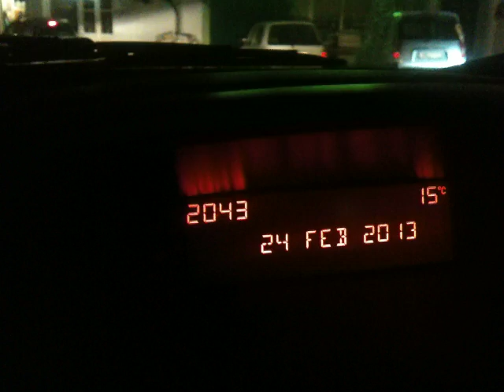Αλιβέρι: Μήπως είναι ακόμα Χριστούγεννα;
Μπορεί να έχει ανοίξει το Τριώδιο και να ετοιμαζόμαστε να γιορτάσουμε τις απόκριες όμως κάποιοι φαίνεται πως δεν μπορούν με τίποτα να ξεκολλήσουν από το πνεύμα των Χριστουγέννων.

Στο κέντρο του Αλιβερίου αλλά και στα χωριά Λέπουρα και Βέλος υπάρχουν ακόμα αναμέννα τα Χριστουγεννιάτικα στολίδια!

Προφανώς οι υπέυθυνοι είτε ξέχασαν να τα ξεστολίσουν είτε αποφάσισαν πως τους κοστίζει φθηνότερα να τα αφήσουν έτοιμα για του χρόνου.

Η άλλη εκδοχή ειναι νας μας πουν πως μία ολόκληρη περιοχή ντύθηκε Χριστουγεννιάτικη πόλη για τις απόκριες.

Για του λόγου το αληθές υπάρχει και το βίντεο...